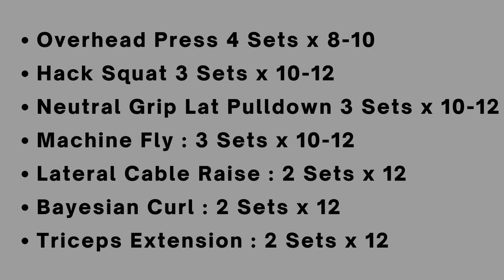[Giáo án tăng cơ] Hypertrophy High Frequency - Buổi 3 - TRUNG THE TRAINER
Tập san ‘T3 Digest’ hàng tháng tổng hợp các nghiên cứu mới nhất liên quan đến Fitness và kiến thức chuyên môn.

TRUNG THE TRAINER
. Coaching Ongline
. Chuyên đào tạo chuyên môn PT (HLV cá nhân)

0:00 Giới thiệu
1:00 Overhead Press
2:19 Hack Squat
4:04 Neutra Grip Lat Pulldown
5:21 Machine Fly
5:57 Lateral Cable Raise
6:27 Bayesian Curl
6:52 Triceps Cable Extension